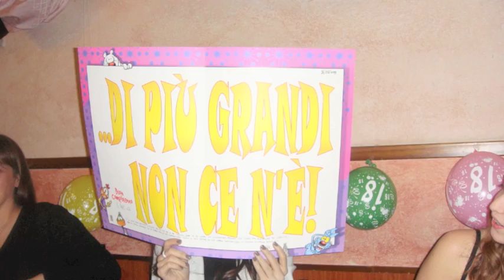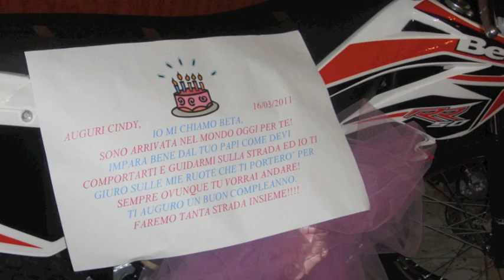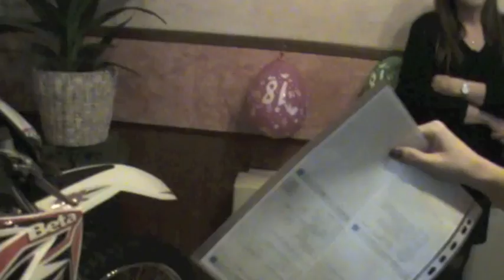♥ Un pò dei miei 18 anni ♥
(or search ''makeup lacindina'' on facebook)

♥ LA VINCITRICE DEL GIVEAWAY DEL VIDEO PRECENDENTE SARà ANNUNCIATA NEL PROSSIMO VIDEO ♥

Ciao ragazze:-)
Con questo video volevo rendervi un pò partecipi dei festeggiamenti dei miei 18 anni, spero non prendiate questo video come motivo di vanto o altro.
Grazie per tutte le nuove iscrizioni e per tutto il supporto che mi state dando anche in questo canale più ''personale'' ♥

Bacio,
Cindy